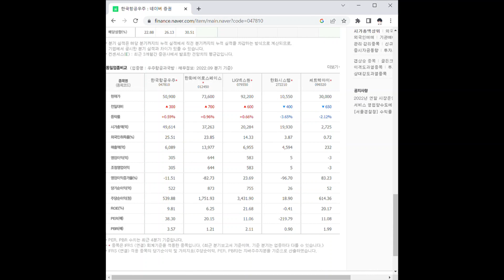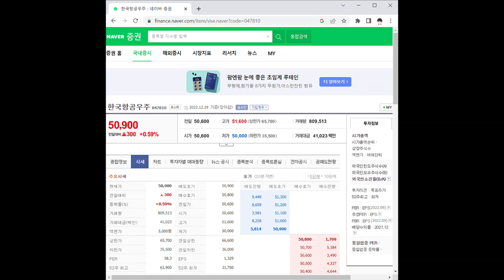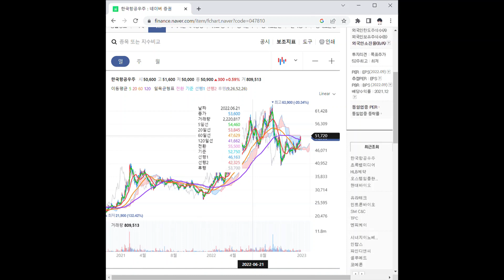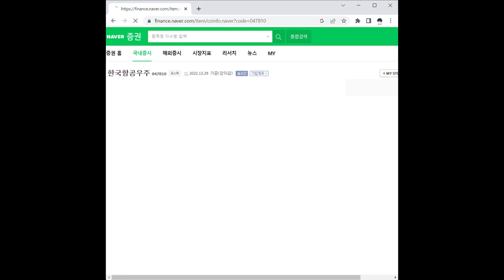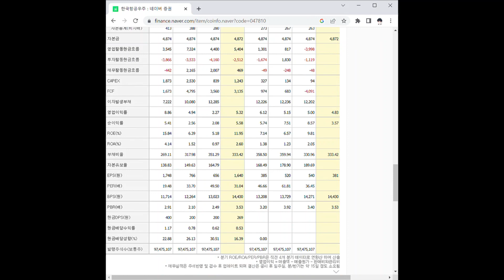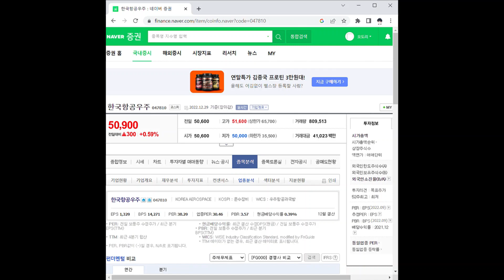한국항공우주 주가 전망 및 차트 분석